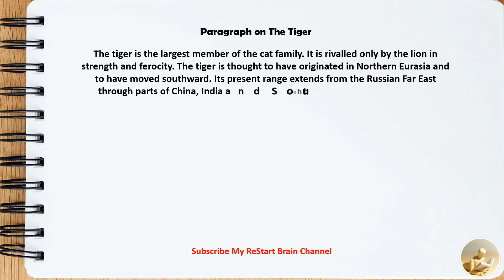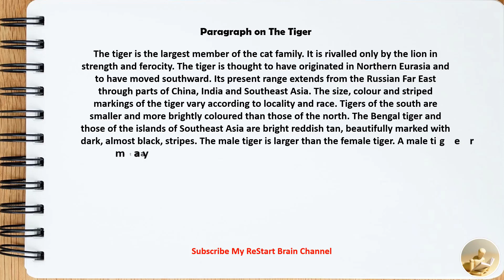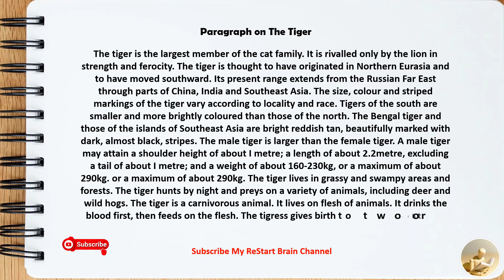Paragraph on The Tiger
Hello friends,
  In this video Paragraph on The Tiger

People Search on Youtube
english education grammar englishtips
the english master course english grammar english speaking
english grammar for esl learners
english grammar in speaking
english lessons for intermediate grammar
english grammar english language
speak english with grammar
b2 level english grammar topics
b2 level english grammar
english grammar lessons c1
c1 level english grammar
english grammar for c1
grammar and vocabulary of english language
english studies s1 grammar
teach me grammar english language
english studies s1 spoken english
ftce english language skills
skills for english test b1
how to speak english in correct grammar
g english grammar
grammar english test to practice
grammar interview questions for english teachers
english lessons grammar and vocabulary
study grammar english language
english language arts and grammar
lesson about english grammar
learning english with grammar
grammar english at in on
english language and grammar
how to speak english with proper grammar
speak english with correct grammar
questions about english grammar
question tag in grammar english
how to learn english grammar and vocabulary
english language for advanced learners
use of english test
usage of english grammar
english grammar placement test
verbs of english grammar
speaking english with grammar
speaking english with proper grammar
english grammar advanced level test
english grammar intermediate level
grammar study english with us
english grammar and speaking course
z american english level 2 grammar
lesson of english grammar
practice of english grammar
0 level english grammar
4th grade grammar lessons
4 skills of english language
grammar english 4 class
grammar english lesson 4
grammar english 5 class
english grammar 1 to 5 class
grade 5 spoken english
6th grade english grammar
grade 6 spoken english
grade 6 english speaking test
english language arts 8th grade
grade 7 spoken english
7th grade english grammar
8 speeches of english grammar
grammar english lesson 8
8th grade english grammar
grammar english lesson 9
english grammar lessons upper intermediate
grammar quiz 90+ english grammar question